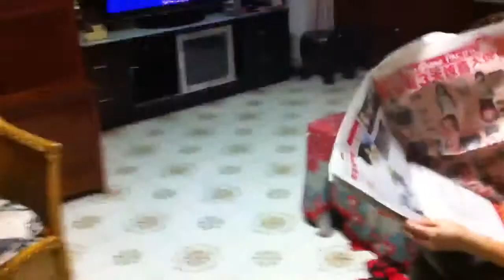Papa and Yanni